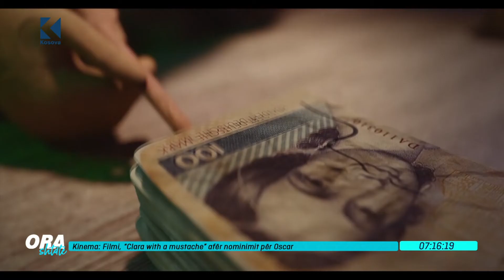Ora 7 - Filmi "Clara with a mustache", afër nominimit për Oscar - 29.03.2021 - Klan Kosova